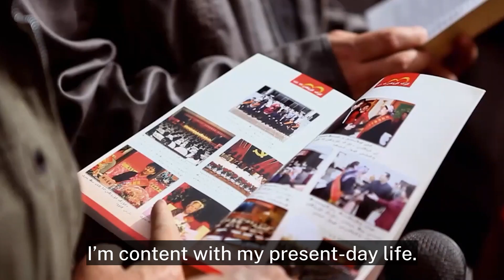Elderly man tells better life in Xinjiang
Mahmut Memet, an old man from Hotan Prefecture in northwest China's Xinjiang Uygur Autonomous Region, tirelessly tells better life around him using loudspeaker.